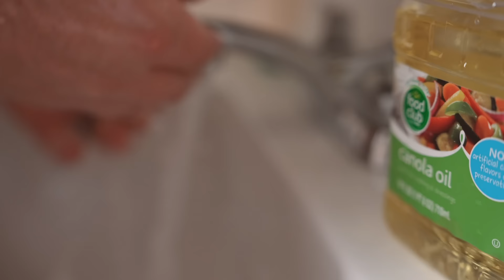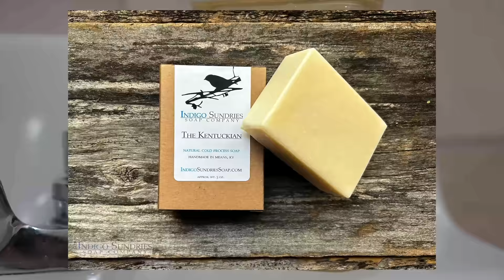Who Are The Fair Folk? | Faeries and Hobgoblins!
In this episode of Haunted Cosmos, Brian and Ben continue season three by talking about the faeries!

Register for the 2024 New Christendom Press Conference today by going , where we'll be performing a live episode of Haunted Cosmos! While you're at it, grab a bag of coffee from us

Did you know that supporters of the show at our Sasquatch Photographer tier and above (yes, that is it's actual name) can listen in on all all episodes for Season Two right now, all ad-free?
That's right! And that's not all: Patrons at every level gain access to our patron-exclusive show, The Dusty Tome, with bonus stories, Q+A, and more.